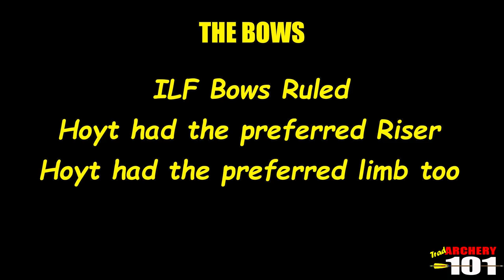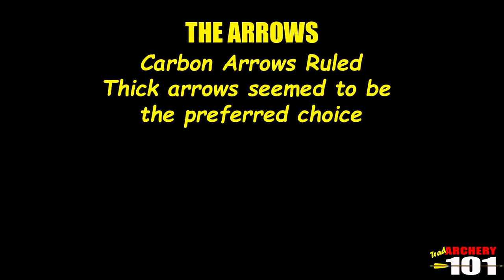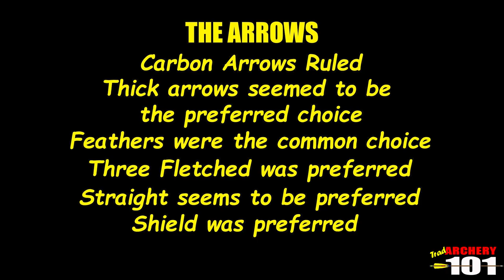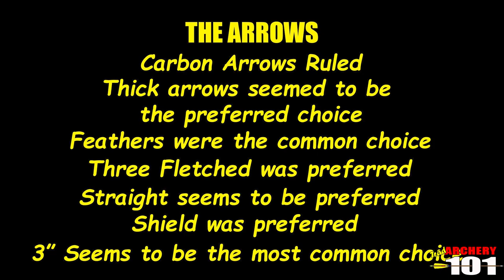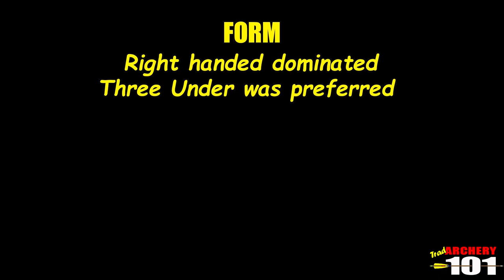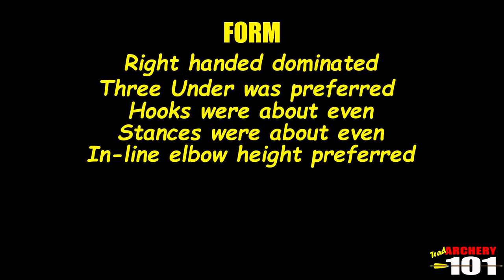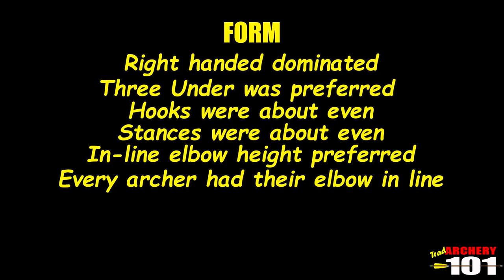Lancaster Classic 2023 - What can we trad archers learn from it?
This week on Trad Archery 101, we look at the top 12 archers from this years Lancaster Classic and compared what they used and how they used it. Seeing if we can draw any conclusions that can help us in our archery journey.